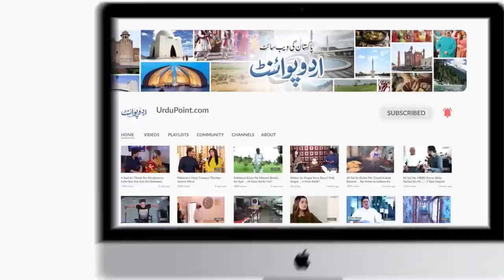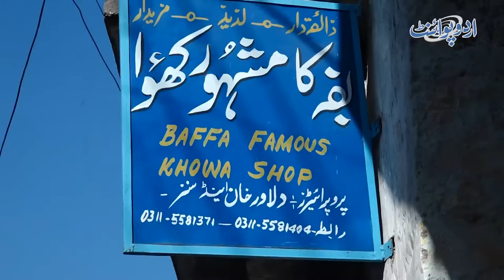Mansehra Ka Famous 150 Sal Purana Baffa Ka Khoya - Puri Duniya Me Aaj Bhi Supply Ho Raha Hai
Baffa is a small city of district mansehra which is famous for its traditional Pakistani sweet khoya. This khoya has been prepared here for almost 150 years and people give it as a gift to their relatives and friends. UrduPoint anchor Zahir Mehmood has talked to an old man who is preparing this khoya. How this traditional khoya is made, let us know in this video.
Anchor: Zahir Mehmood